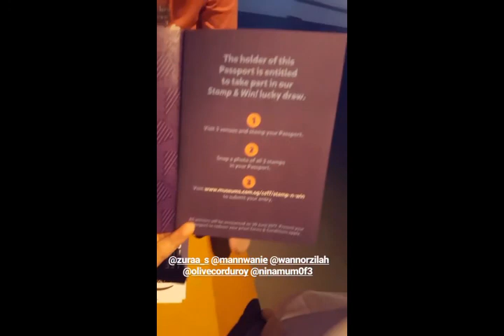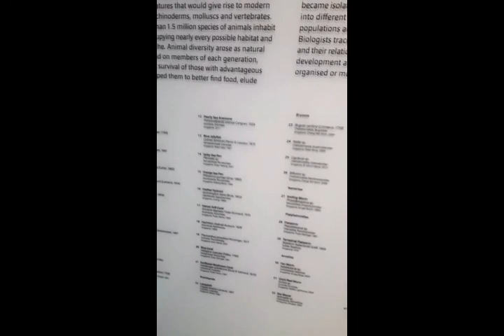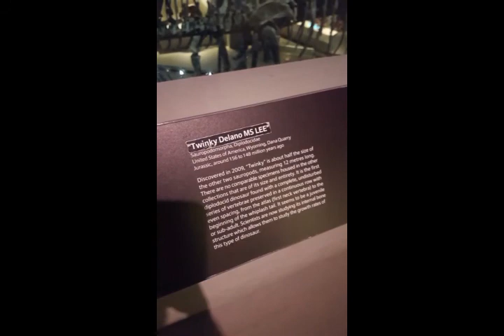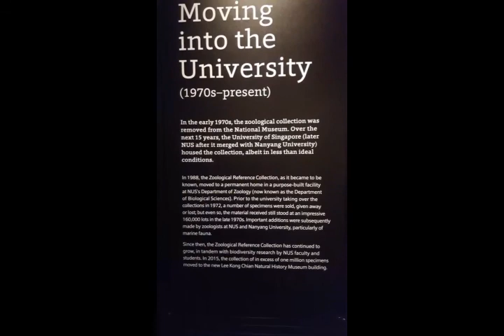Sofea and Mummy June Holiday 2017 Vlog- Lee Kong Chian National History Museum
Photos and Video Taken on 27 June 2017